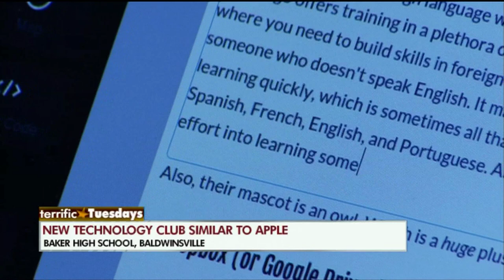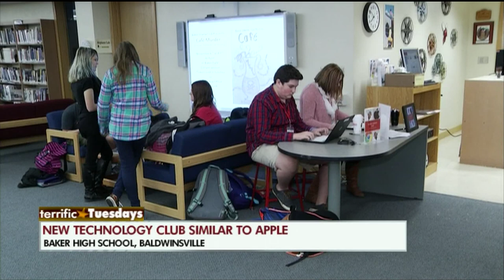Terrific Tuesdays Baker High School